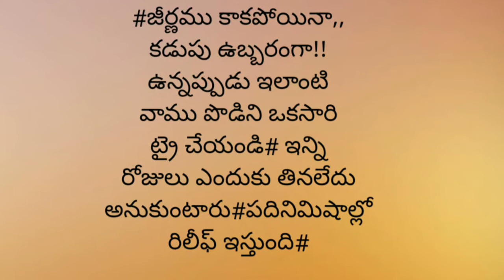ఈ వాము పొడిని ఒకసారి తినండి!! కడుపుబ్బరం పదినిమిషల్లో రిలీఫ్ ఇస్తుందినన్ను నమ్మండి#